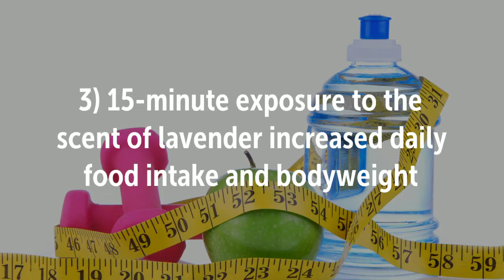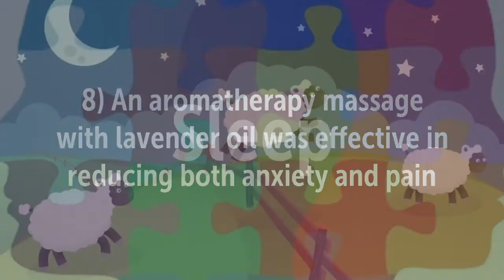Essential Oils | Research Showing the Benefits of Lavender | Aromatherapy, Lavender, Lavender Oil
There are many benefits with consuming lavender oil such as weight loss, cardiovascular health, endocrine health, mental health, antioxidant properties, sleep health.

Studies -

Recommended Supplements -

Majestic Pure Lavender Essential Oil, Therapeutic Grade, 4 fl. Oz

Organic Lavender Flowers (Extra Grade - Dried) - 4oz

NOW Foods Essential Oils Lavender -- 1 fl oz

Yogi Honey Lavender Stress Relief Tea

Dr. Bronner's Pure-Castile Bar Soap – Lavender

Pre de Provence Shea Butter Enriched Artisanal French Soap Bar (150 g) – Lavender

Aura Cacia Room and Body Mist, Relaxing Lavender

URPOWER 2nd Version Essential Oil Diffuser, 100ml

InnoGear Aromatherapy Essential Oil Diffuser